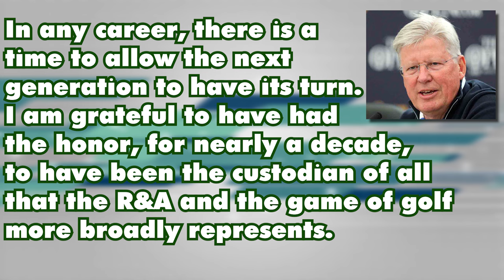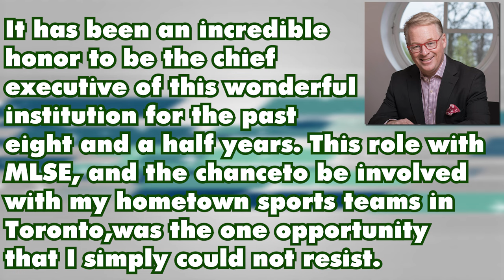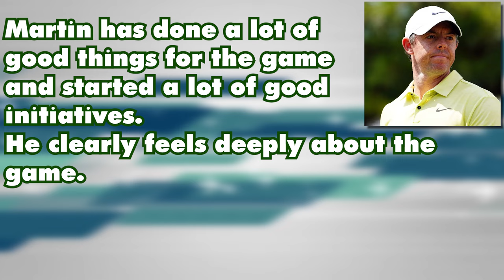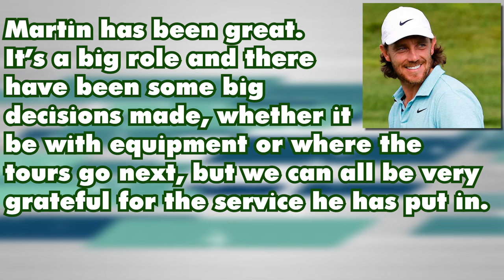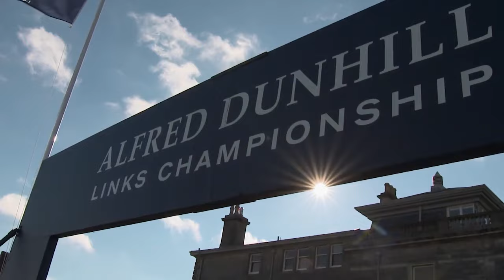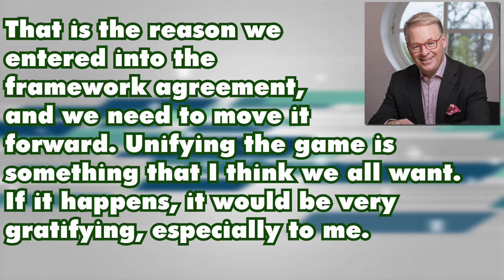European Golf Leadership To Look Very Different In 2024! | The Golf Caddy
The Golf Caddy' brings you an in-depth analysis of the seismic shifts in European golf leadership. With Keith Pelley and Martin Slumbers stepping down from their respective positions, the golfing world is set for a major shake-up. ⛳🔄

In this video, we delve into the potential impacts of these departures on the future of European golf. We'll explore who might step into these leadership voids and how their unique approaches could reshape the sport. 🤔💡

➟Golf Alert: LIV and PGA Tour Extend Deadline! Unraveling the Impact on the Sport | The Golf Caddy